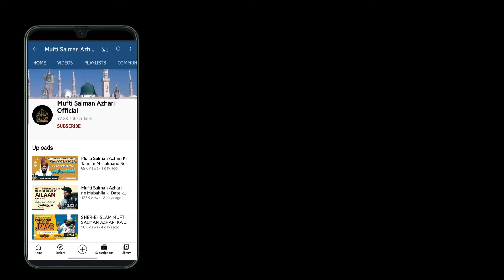Maut Aur Qiyamat Ka Manzar | Mufti Salman Azhari